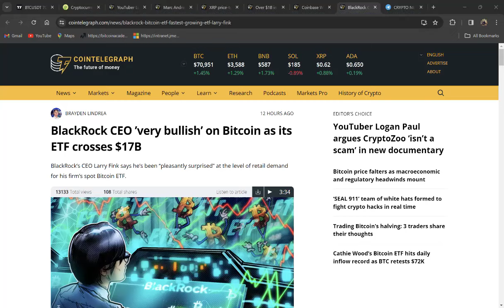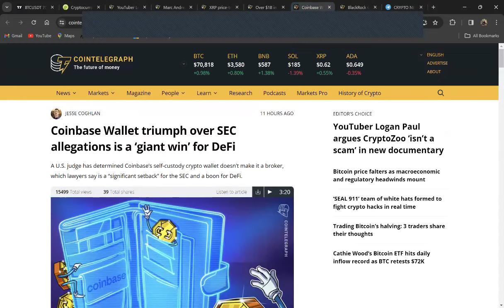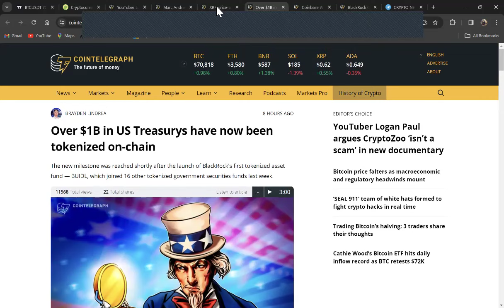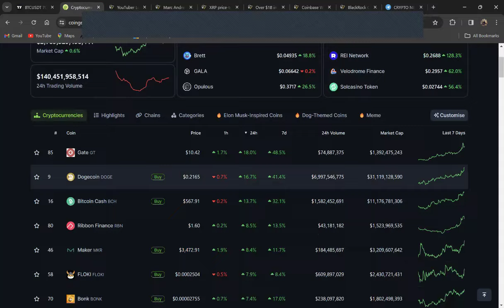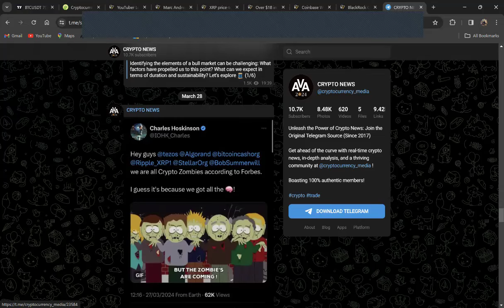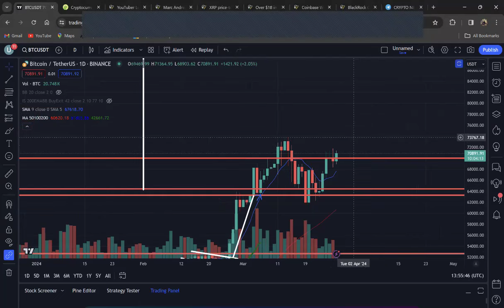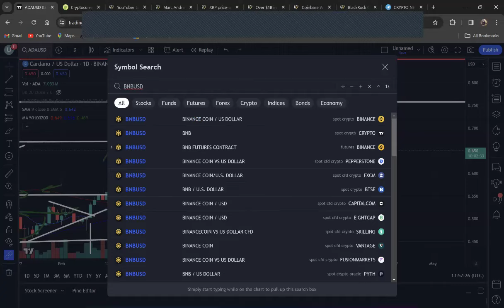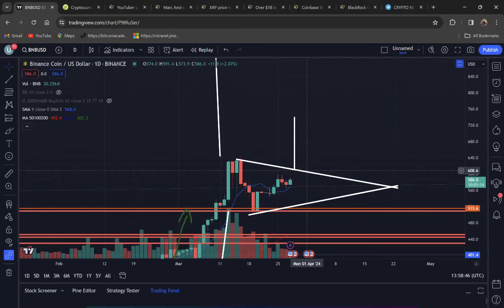بلک راک: بیت کوین دیوانه است...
- Free 1000$ and NO KYC!